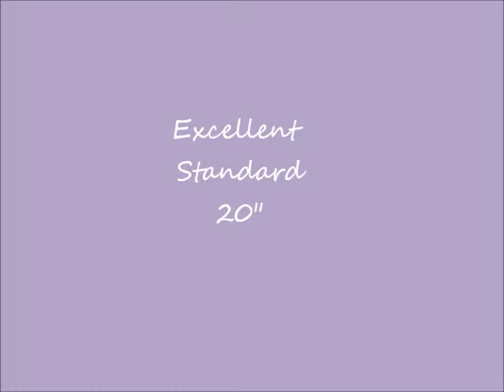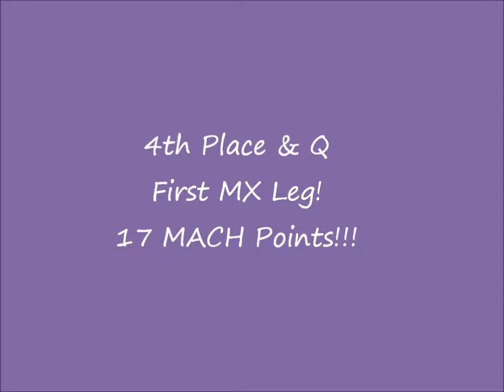Golden Retreiver Club of San Diego Agility Trial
Zinnie's first MX leg!